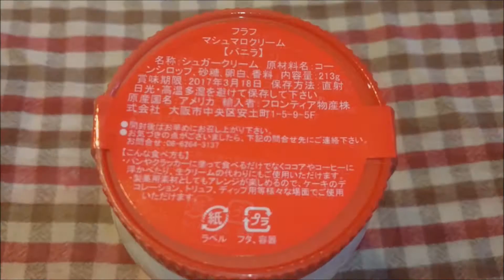【新食感】フラフ（Fluff） マシュマロクリーム食べてみた☆Fluff Marshmallow Spread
マシュマロクリームって何だ？
気になったので買ってみました(*^^)v
カルディの店頭で399円(税込）
ヴィレヴァンは450円（税込？税抜き？不明）で売ってました。
姉妹品にストロベリー味もありますよ♪

フラフマシュマロクリームを買うならこちら★

■まとめサイトやブログなどでリキちゃんねるの動画を掲載（動画紹介）していただいてもOKです。
（YouTubeやニコニコ動画への転載はおやめください）
その場合、YouTubeのリキちゃんねるにつながるようリンクだけお願いします。
特に事前承諾などいりませんのでご自由にどうぞ。
ただ動画を加工して、動画作成者が分からないような改変はご遠慮ください。■